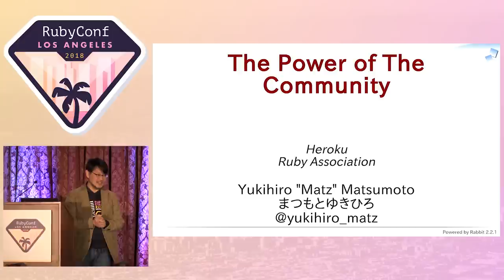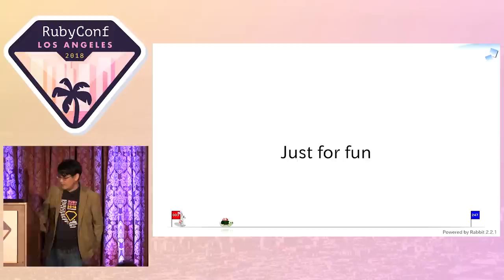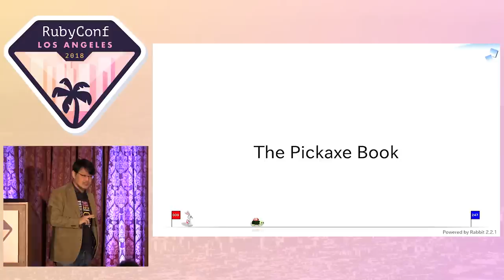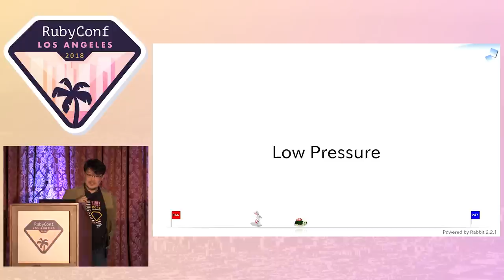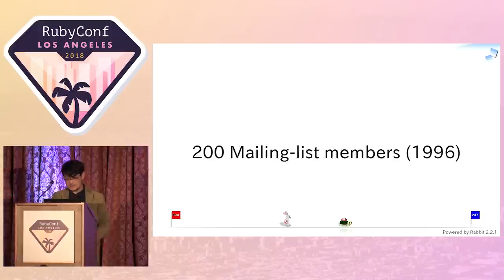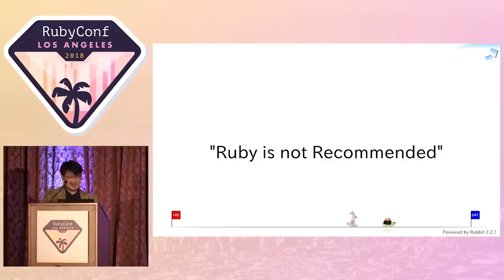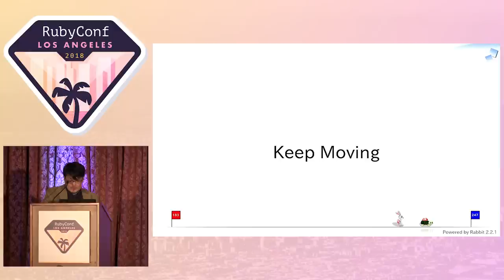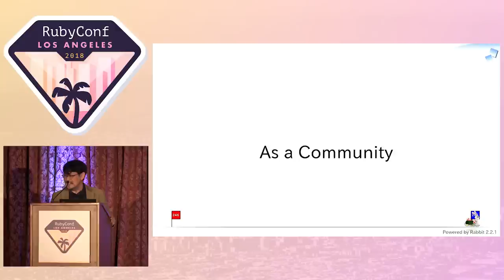RubyConf 2018 - Opening Keynote by Yukihiro Matsumoto 'Matz'